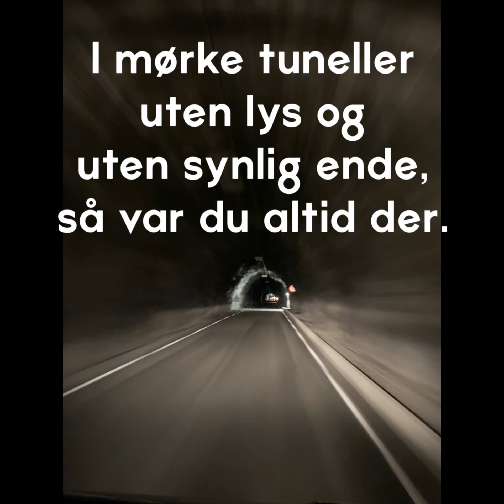1 års bryllupsdag. En hyllest til Hilde Karin Stokkenes. Verdens beste kvinne.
Etter mange år sammen, har jeg bare vakkert å si. Ikke sagt fordi det er fint, vakkert og normalt å si, men fordi det er sant. Tusen takk min elskede Hilde. Her er en måte å si tusen takk på + en 1 års-markering på vår 1 års, -bryllupsdag. Elsker deg, du min store skatt. Som en MEGET klok mann sa en gang:..
Som en mann fant en meget fin og verdifull perle i en åker og la den fint tilbake i jorden. Han solgte alt han hadde for å kjøpe åkeren. Han så gjorde og gravde opp igjen perlen som nå var blitt hans.

Hilde Karin Stokkene, min elskede, min perle.
Gift den 26/09.2019 Vår felles 1 års gave, var en «fjelltur» som er en del av filmen.
Elsker deg. Med hjertelig hilsen fra din kjære:
Arthur Stokkenes.
(Og Teddy, din kjære Shetland Sheepdog.)